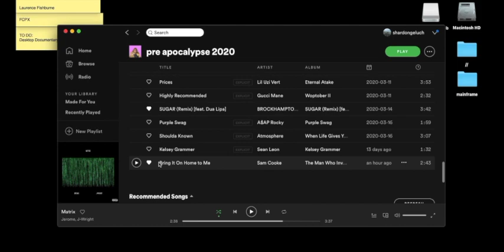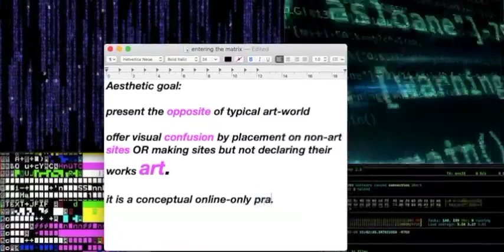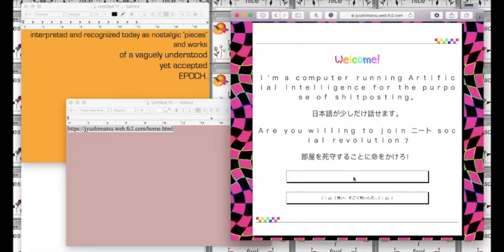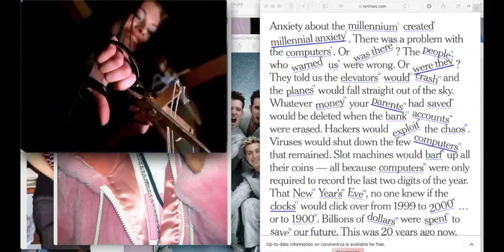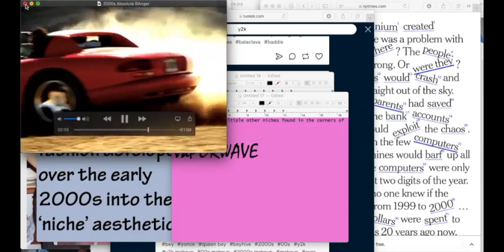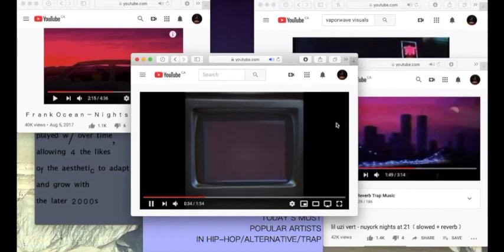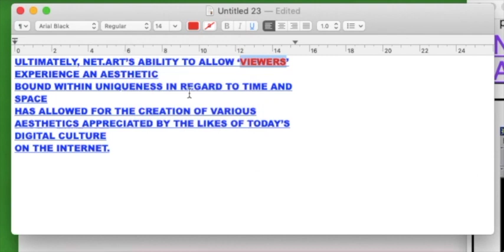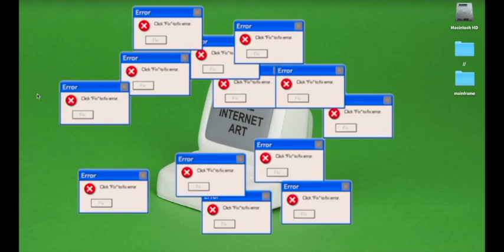The Evolution of Net.Art (briefly) - A Desktop Documentary by Shardon Geluch